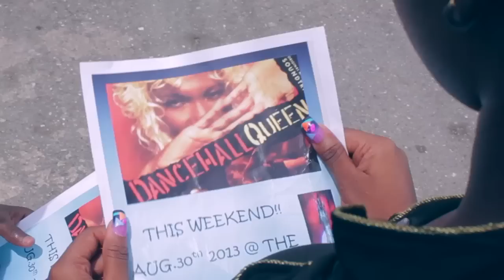Popcaan - When You Wine Like That (Official Video)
The official video of "When You Wine Like That" by Popcaan.

Directed by GAMEOVER / Scorpio21